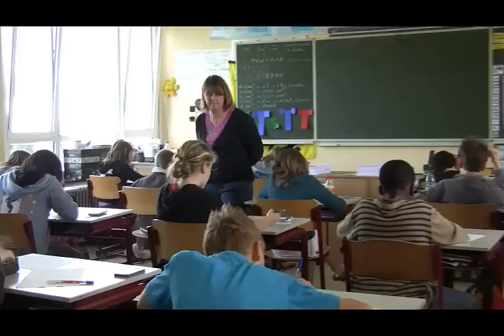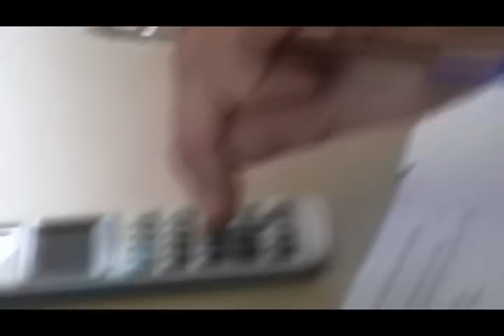Q-music - O&R - BV-examenweek - Gert Winckelmans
Vandaag sturen we acteur Gert Winckelmans naar het 6de leerjaar in de basisschool De Bolster in Mortsel. Gert moet er het examen Toepassingen (vraagstukken) afleggen voor het goede doel. Gert koos als goed doel 'Vroedvrouwen voor Ecuador'. We belden met Gert en juf Anja van het 6de leerjaar.